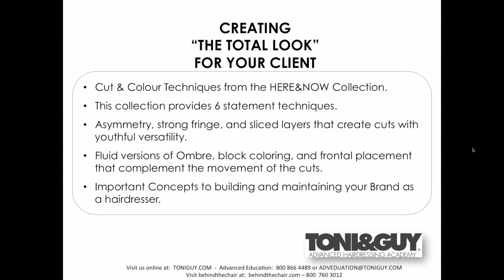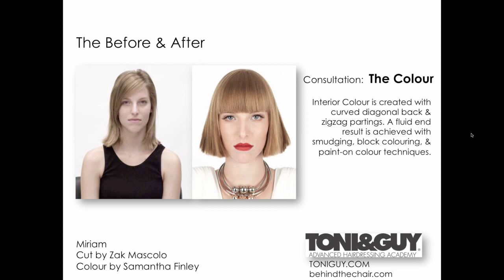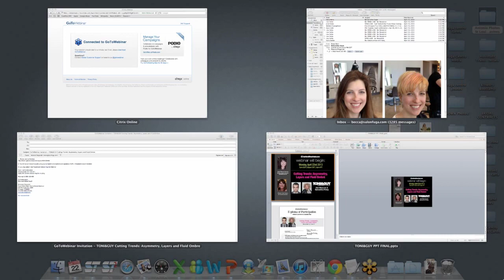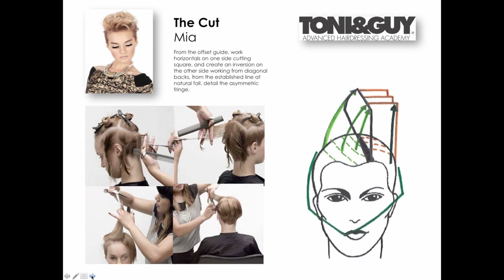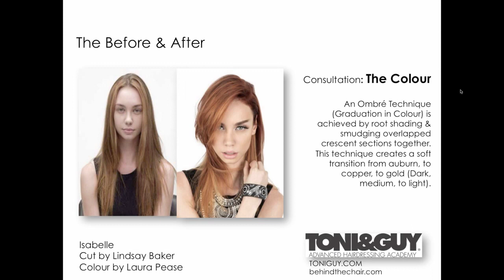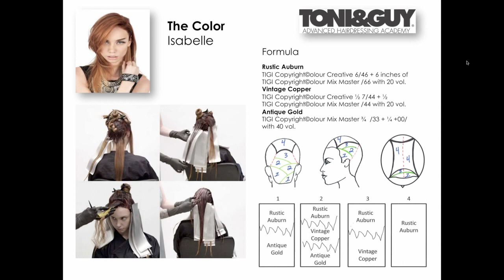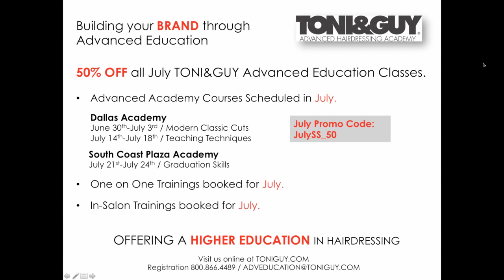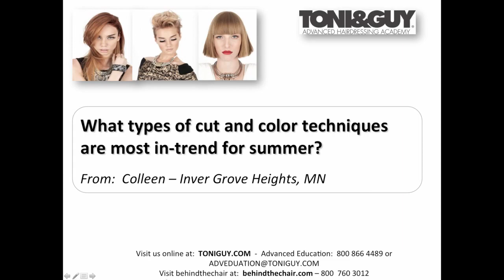WEBINAR - Toni & Guy Cutting Trends & Fluid Ombre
TONI&GUY Cutting Trends_ Asymmetry, Layers and Fluid Ombre 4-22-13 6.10 PM